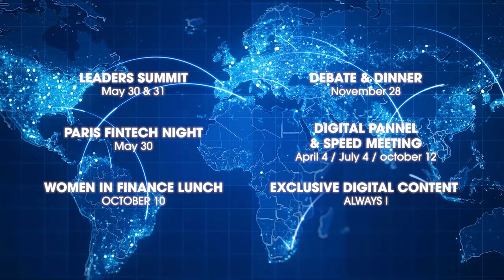Interview of 🔥 Erik Podzuweit 🔥 CEO Scalable Capital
Discover every 2 weeks a new episode of our exclusive Interview Video Series, now in its 3rd season,  where top leaders of the Fintech / Insurtech / Banking international scene speak about their vision of the future of finance.

In today's episode our host Elliott Gotkine receives Erik Podzuweit, Founder & CEO of Scalable Capital. In this video you will learn more about what is doing Scalable Capital in the Banking & Fintech ecosystem, what was the journey of Eric, and what are his views on the Digital Finance & Fintech world.

This series is part of the Paris Fintech Forum Communities, a collection of top level digital contents and exclusive in person networking events produced by Laurent Nizri (Alteir Event).

This program is produced thanks to the support of :
- Banque de France,
- bpifrance,
- Rise,
- Famoco,
- Sunrise Banks